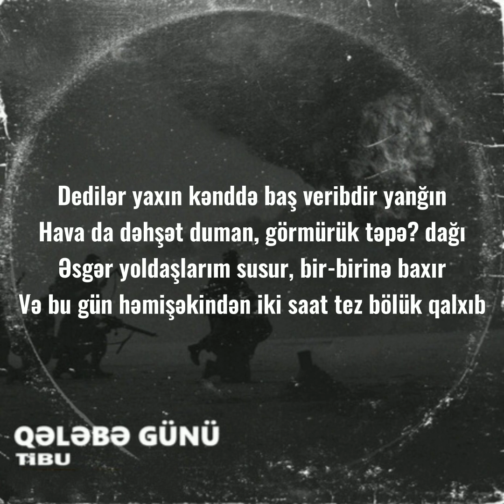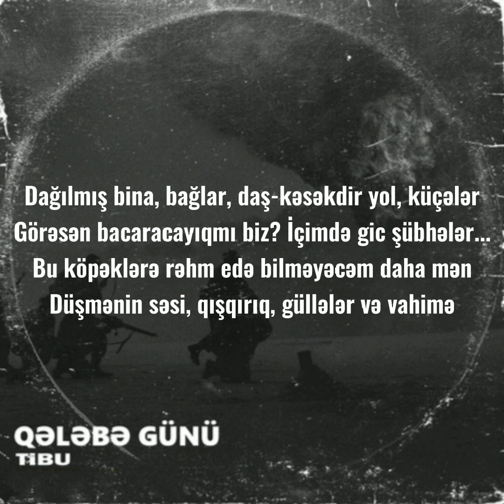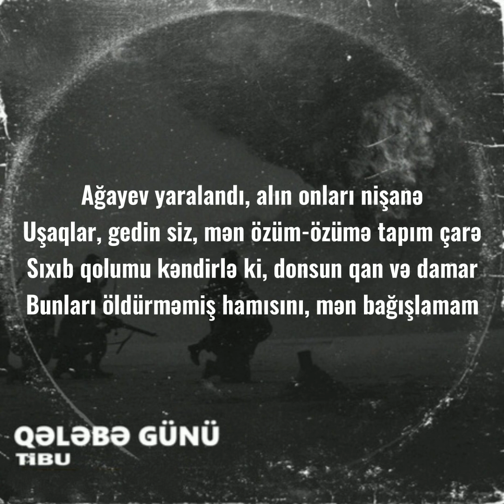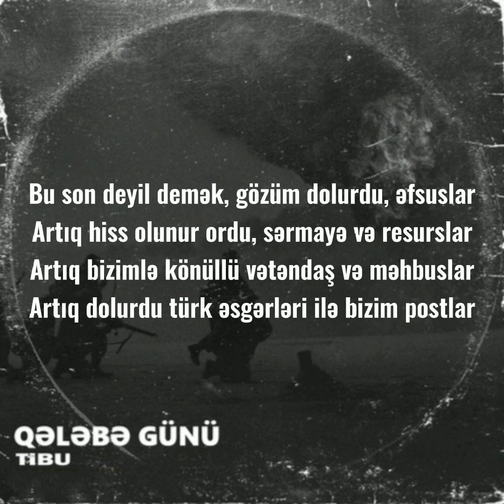Tibu - Qələbə günü ( lyrics )